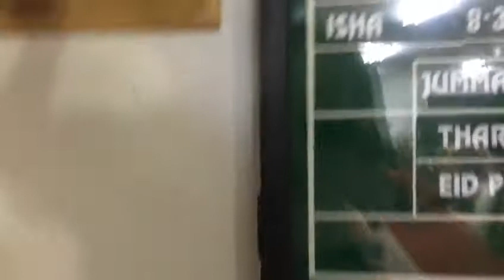BAKSO SANGAT TERKENAL PAS BUKA PUASA BERSAMA MIE KEN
REKOMENDASI UNTUKMU.